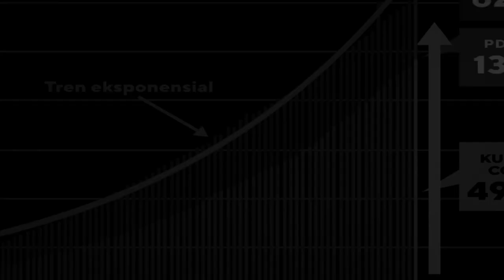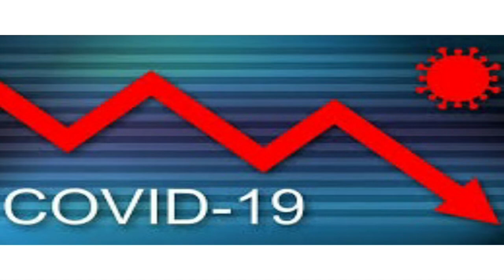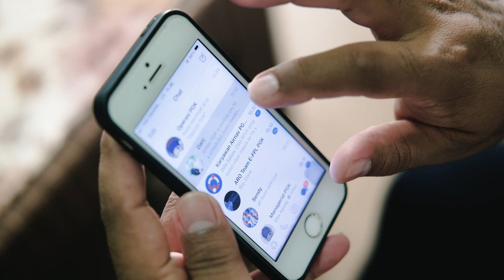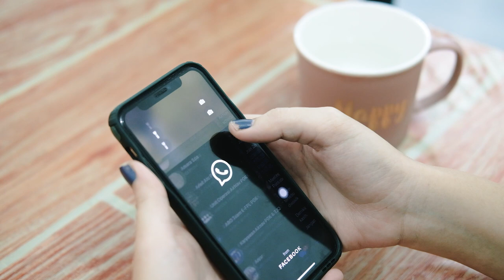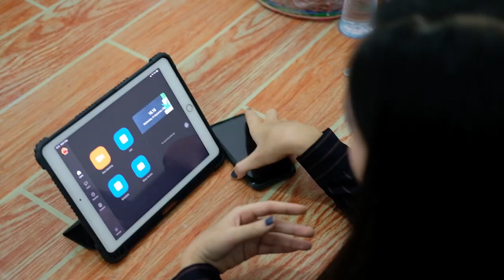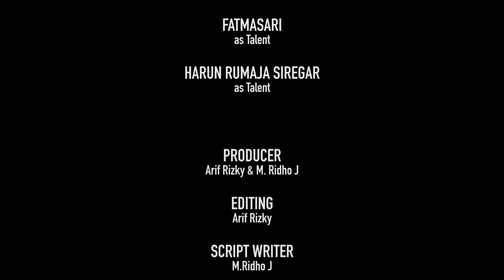ADAPTASI 2021 | LOMBA SHORT MOVIE AIRNAV INDONESIA 2021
Pandemi Covid - 19 membawa kita kepada adaptasi baru.
Membuat kita semakin tangguh menghadapi hal-hal yang tak terduga.
Berjuang bersama, di kehidupan baru.
Dengan adaptasi kita bisa menyesuaikan kondisi baru.
Lekas berlalu pandemi ini, agar kita kembali di keadaan normal seperti dahulu.